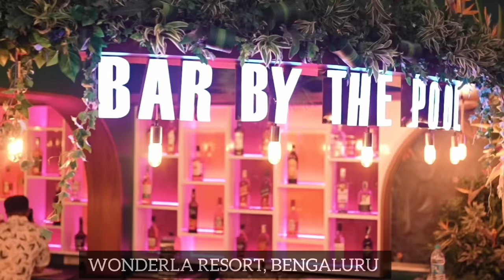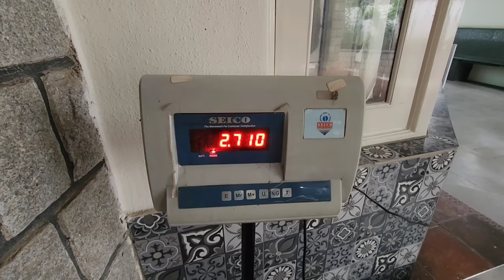👩‍❤️‍💋‍👨ನನ್ನ ಮುದ್ದು ಮರಿಯ ಪರಿಚಯ🐶|| Wonderla Resort||Story of Rescued pigeon🕊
Hello Friends, In this vlog I am introducing my new family member and sharing my story of rescuing pigeon. I also went to Wonderla Resort to unveil new attractions & had a great time. Sharing one of my beautiful days with you all..

Pigeon Rescue Centre:
Shree Shankeshwar Parshwanath Jain Kabootar Daana Sewa Samiti,  Rajajinagar .

Musician: @iksonmusic